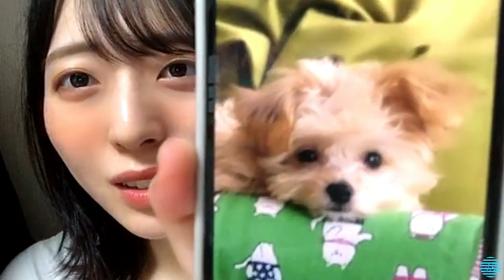2022/07/27 今村美月 SHOWROOM